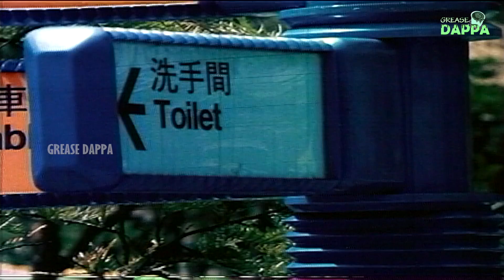ஏனுங்க இது உங்களுக்கு எடுப்பா இருக்கு! எனக்கு கடுப்பா இருக்கு! கவுண்டமனி கோவைசரளா காமெடி